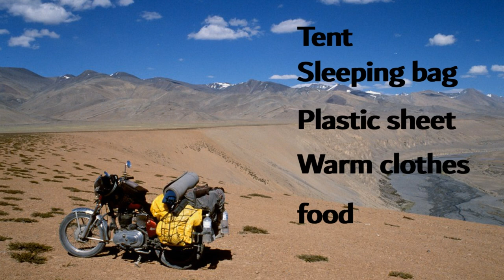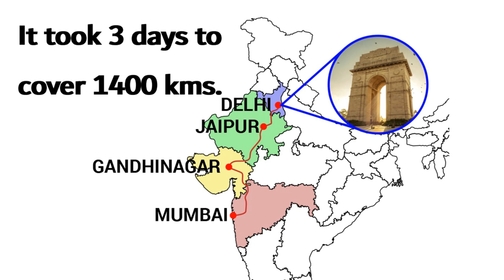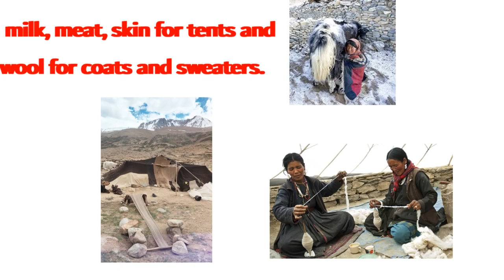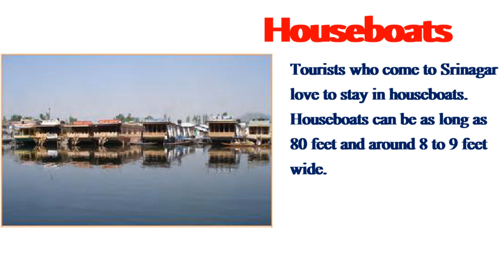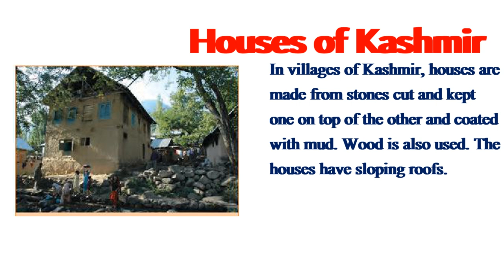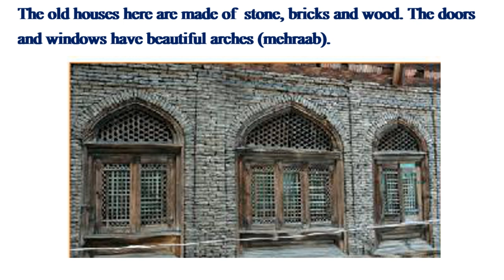A Shelter so high || Class 5 || EVS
NCERT Book , CBSE